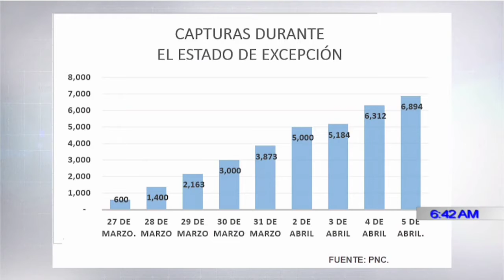A la OPOSICION no le gusta el trato en los PENALES🤦‍♂️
Entrevista de diálogo 21.
Los analistas políticos de oposición quejando del régimen de excepción y de las medidas tomadas en los penales